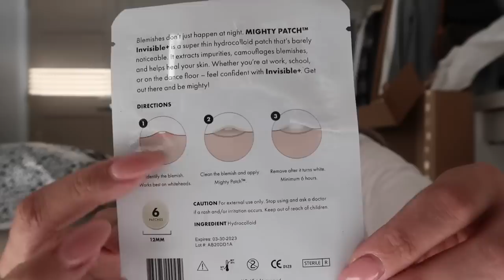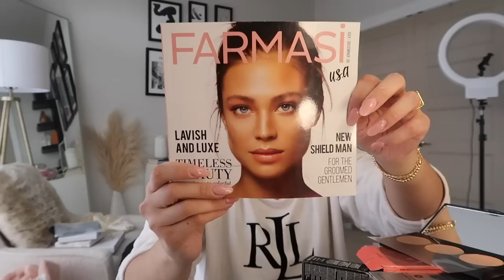ASOS & IKEA DECOR HAUL + HOME DECOR UPDATES + CLEAN WITH ME | Day in My Life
Check out my girl Lisha's blog for the exact products shown

White vase
Small glass vase
Tall glass vase
Vanilla candle
Glass jar candle
Glass box

ASOS LINKS
Light grey crewneck
Camel sweater
Mock neck sweater
White beanie (white is out of stock, link the black one)
Black beanie
Initial scarf
Grey scarf

INFUSE LINKS
Spray bottle kit
Hardwood flood mop

♡ Loving Tan: 'STEPHROSE' for a free tanning mitt with any purchase